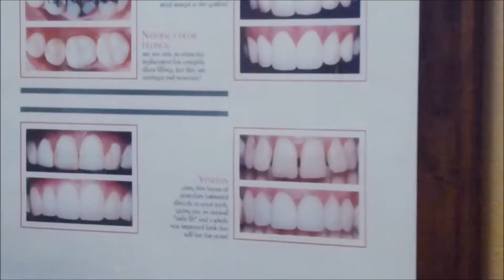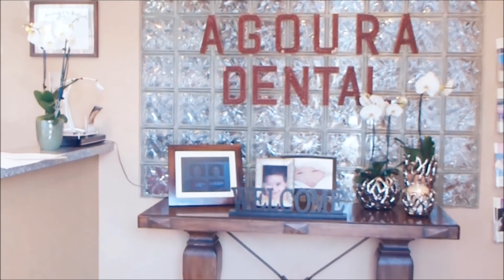Agoura Hills Dentist Tooth Impaction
55%8TT:89j_%^_%6-.67:6httd:sin34//45*232111____600^4 tan13